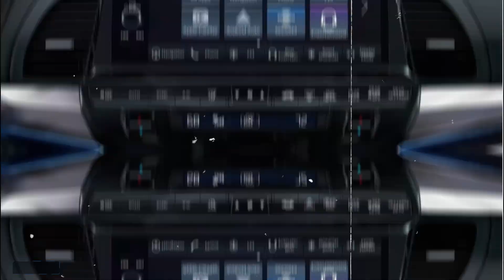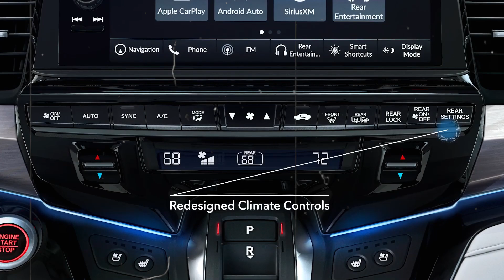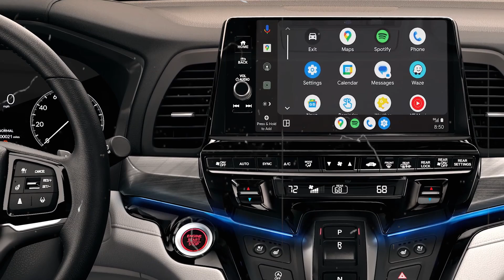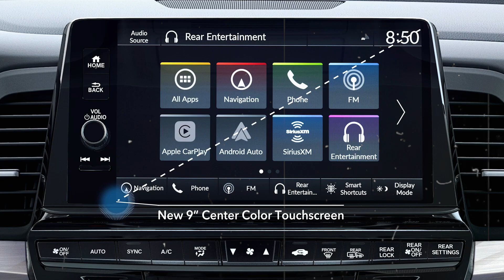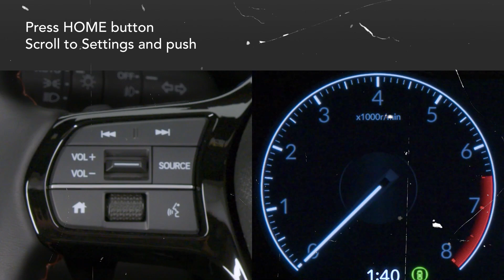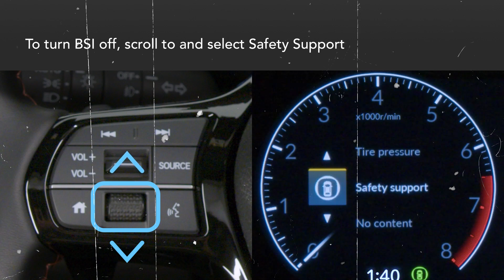What I Wish I Knew Before Buying a 2025 Honda Odyssey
In today's video, we're diving into the Family-Oriented 2025 Honda Odyssey, a minivan that brings convenience and comfort to family life. We'll explore its sleek exterior design, the versatile and spacious interior that's perfect for growing families, and the powerful yet efficient specs under the hood. We'll also take a look at the innovative technology features that keep everyone connected, and the top-notch safety systems that provide peace of mind on the road.